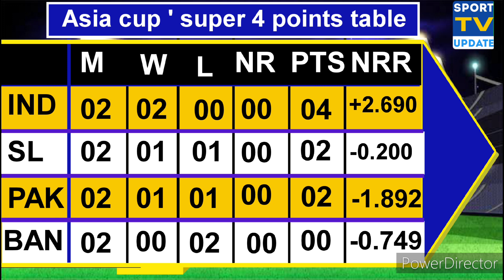Asia Cup IND vs Srilanka : India की जीत मै पाकिस्तानी इतना खुश कुं |virat|babar| rohit